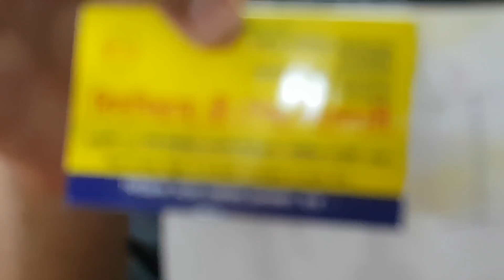আরো কমে ইন্ডিয়ান চন্দ্রি কারচুপি থ্রি পিস কিনুন।